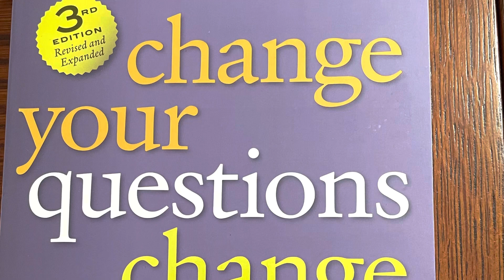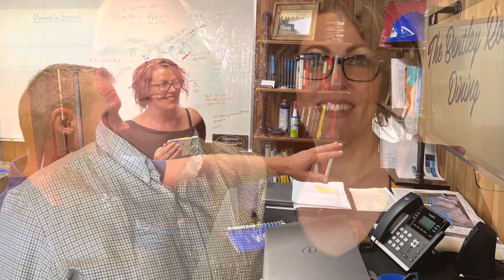Green Profit Academy 2023 Retreat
Mind Your “Own” Business Retreat
4 days and 3 nights of accommodations, food, beverage, and excursions:
February 22nd – 25th, 2023: In-Person Event

Morning Huddle Routines

Change your question change your Life Workbook

Effective Question Thinking

In-Person Q Storm
7 Days of Learner Living Workshop
(Includes book and workbook). Master Your Mindset Using Question Thinking

Morning Huddles
Routines that engage your team

Live Q-Storming -
Get the support you need to solve your biggest challenges